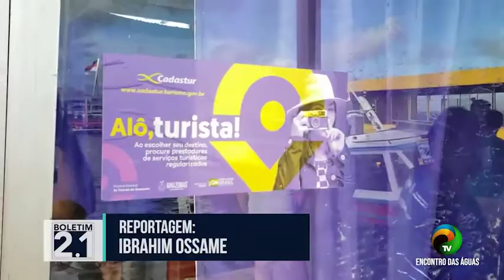BOLETIM 2.1 - AMAZONASTUR E POLITUR VISTORIAM BARCOS - 24.04.21